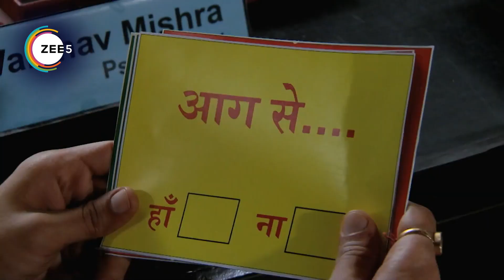Fear Files | Ep - 122 | Webisode | Zee TV